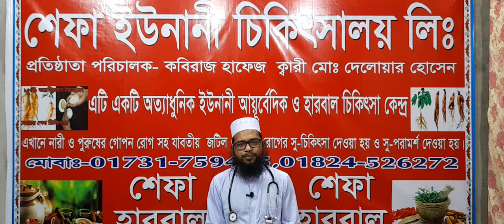জেনে নিন রোগ প্রতিরোধ ক্ষমতায় অ্যালোভেরা বা ঘৃতকুমারীর গুণাগুণ।Let's know the benefit of Aloevera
কবিরাজ হাফেজ মুহাম্মদ দেলোয়ার হোসেন
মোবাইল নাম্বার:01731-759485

⭐ শেফা ইউনানী ডাঃ এর সাক্ষাৎকার বিভিন্ন রোগ বিষয়ের উপর Dr.Shefa Unani's interview on various diseases ⭐

Primary Author and Founder of Shefa Unanai: Delwar Hossain

শেফা ইউনানী চিকিৎসালয় এটি একটি অত্যাধুনিক ইউনানী আয়ুর্বেদিক ও হারবাল চিকিৎসা কেন্দ্র এখানে নারী ও পুরুষের গোপন রোগ সহ যাবতীয় জটিল ও কঠিন রোগের সু চিকিৎসা দেওয়া হয় এবং সু পরামর্শ দেয়া হয়। যোগাযোগের ঠিকানা: রিদওয়ানাহ টাওয়ার তৃতীয় তলা ভূলতা গাউছিয়া রুপগঞ্জ নারায়ণগঞ্জ (বাংলাদেশ)মোবাইল নাম্বার:- 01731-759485, 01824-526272